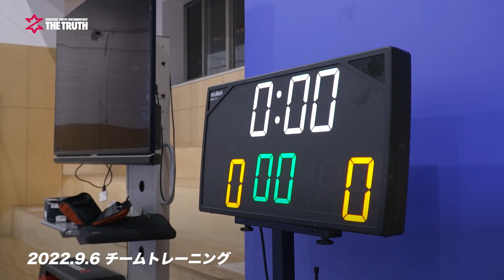【本音】前半戦を棒に振った小山 非常事態の復帰戦 《THE TRUTH vol.7》もう1人の司令塔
日本ハンドボールリーグ(JHL)に所属するプロハンドボールチーム・ジークスター東京。
2020年にJHLに参戦。1年目は7勝11敗2分で7位。2年目は16勝4敗で3位と躍進してレギュラーシーズンを通過しプレーオフに出場するも悔しい初戦敗退。
3年目は6人の日本代表選手が加入し、前季以上に大幅な補強となった。
スローガンである「全力」を胸に今シーズンこそ日本一に！！

寄せ集め、銀河系軍団と揶揄されるチームの戦いは。
その裏側にある喜び、苦悩、そして真実は。

22ｰ23シーズンのジークスター東京を追ったドキュメンタリー動画『THE TRUTH』
【vol.7】もう1人の司令塔

リーグ開始前の練習中にけがをした小山
ようやく復帰できたのは前半の最終戦
上り調子だったチームは、一転、非常事態に直面していた

あらゆる角度から選手、チームを追いかけます。

■LINE公式アカウント始めました！